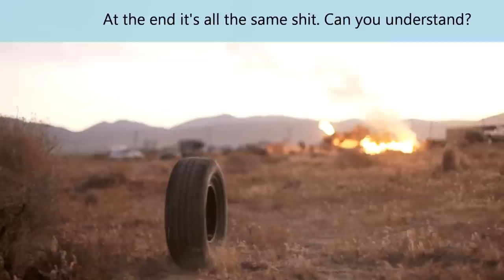Daniel En Test - Everything Is Fake (Mr. Oizo & Gaspard Augé Cover)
Here it is! My vision/reversion of "EVERYTHING IS FAKE", originally composed by Mr. Oizo and Gaspard Augé for the original soundtrack of "RUBBER", the tire movie (or maybe not?).